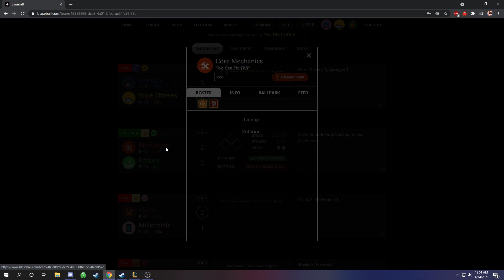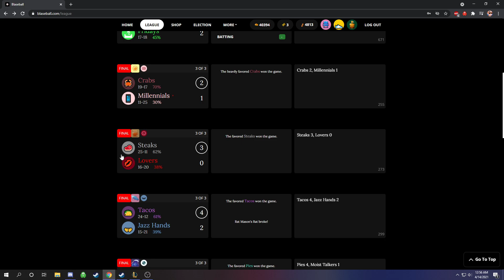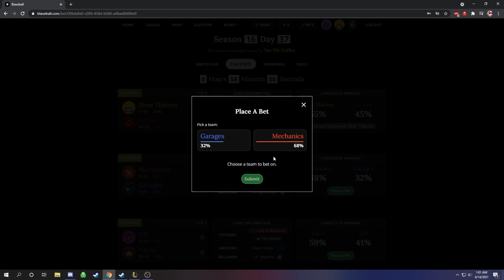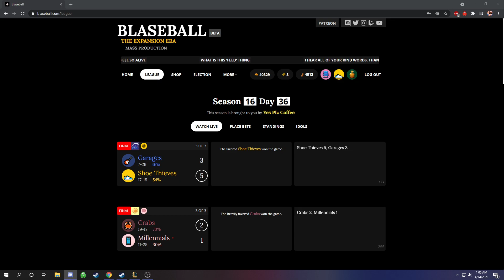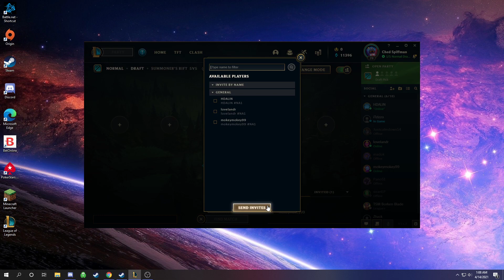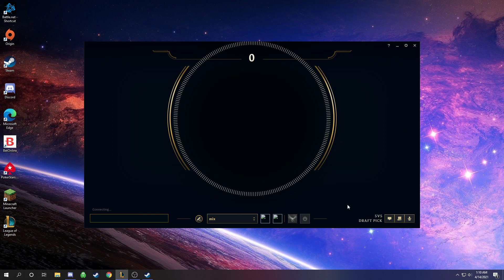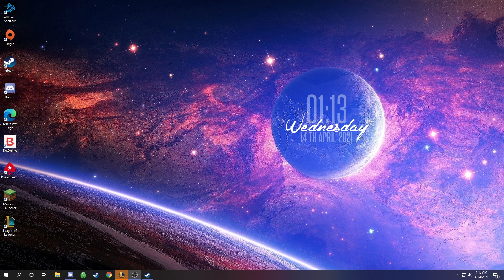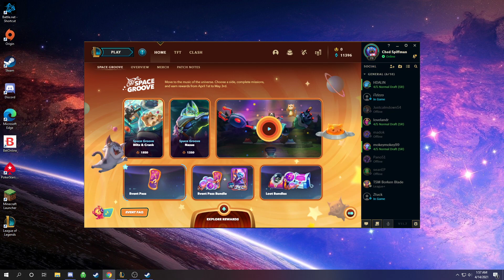League of Spiff: Episode 34: the one with the really long Blaseball game than a normals Blitz